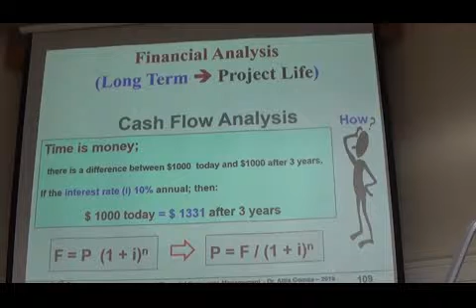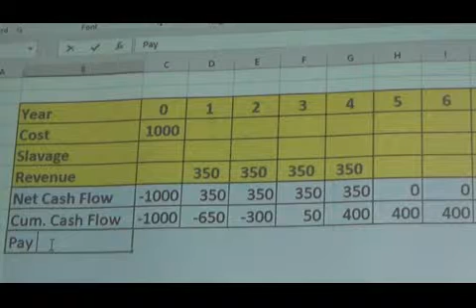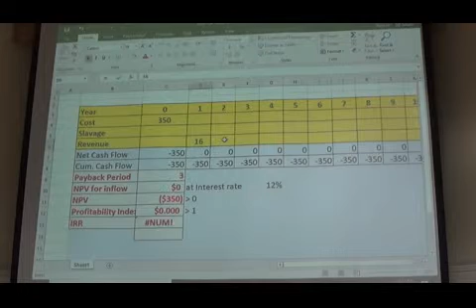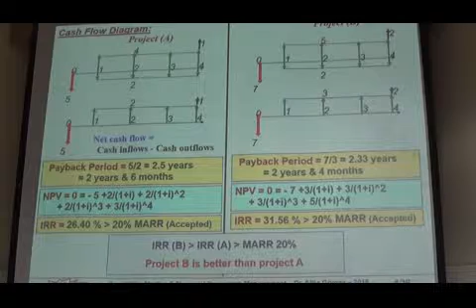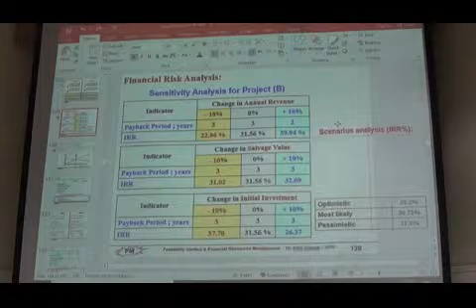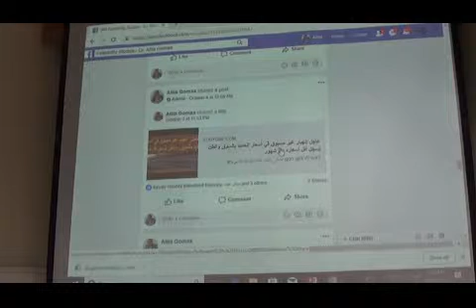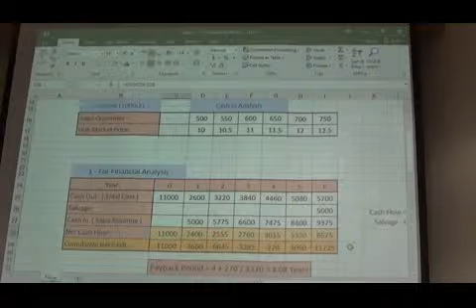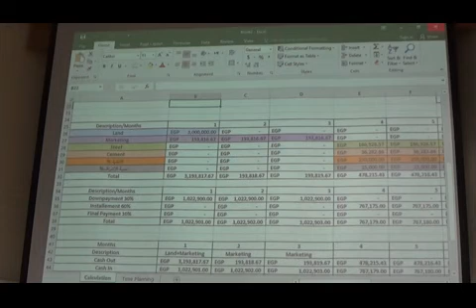Feasibility studies & Financial Resource Management Dr Attia Gomaa / Lec5